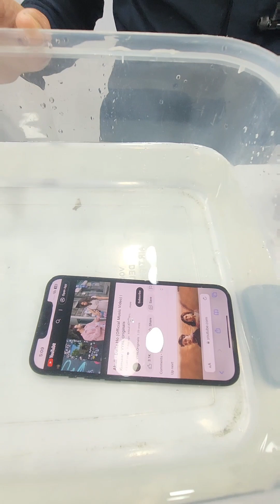Are Iphones really waterproof ? How to check ? Iphone 13 water test